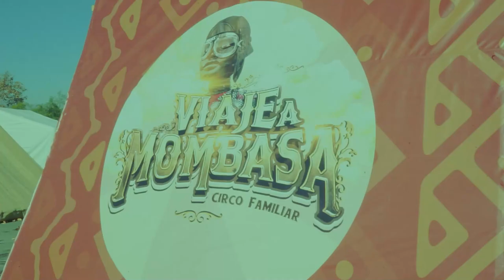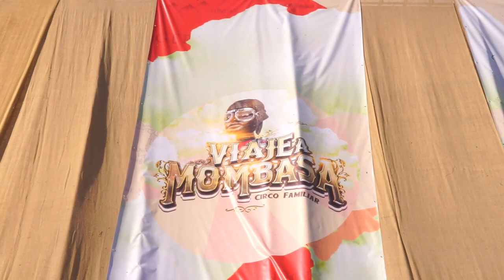[COBERTURA] VIAJE A MOMBASA | Lanzamiento en Chile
¡PAWAdictos! Para estas Vacaciones de Invierno, podremos disfrutar desde este Viernes 08 de Julio 2022 "VIAJE A MOMBASA". Un circo familiar imperdible que promete emocionarnos con un bello montaje entre acrobacias, las impresionantes marionetas del sudafricano Roger Titley y la gran voz de la cantante sudafricana Pretty Shangase. PAWA fue invitado a su lanzamiento, donde tuvimos la oportunidad entrevistar su director Martín Erazo, quien nos contó todos los pormenores de este imperdible panorama.

*¡SÍGUENOS!*